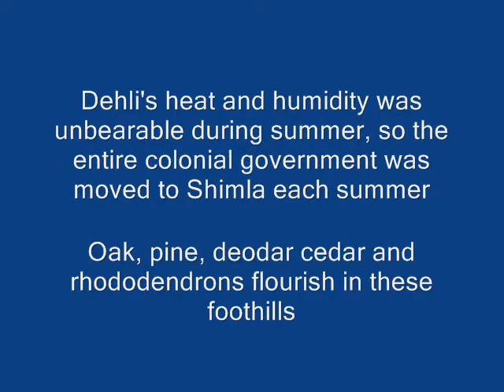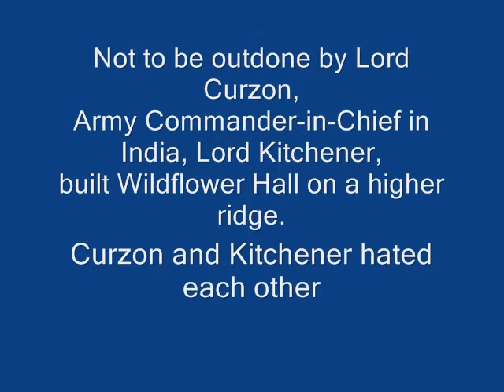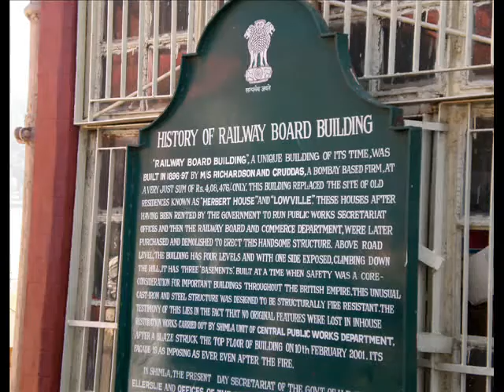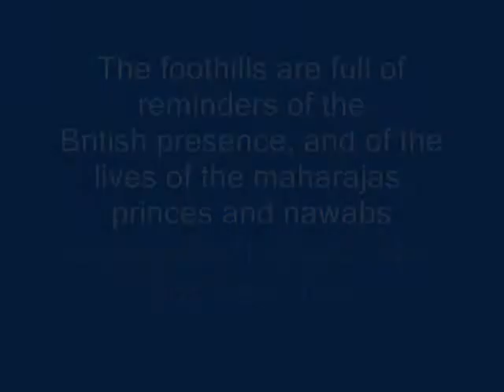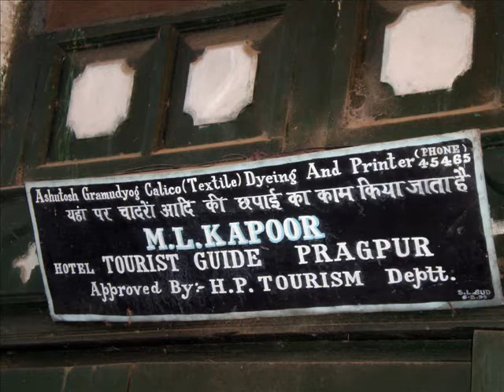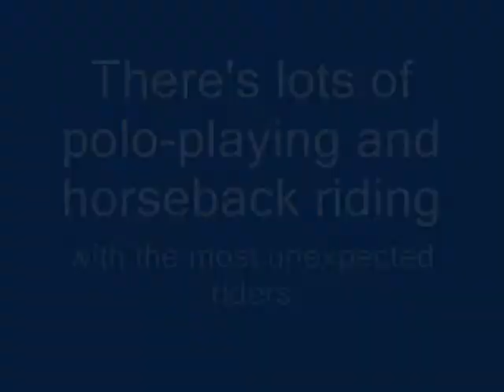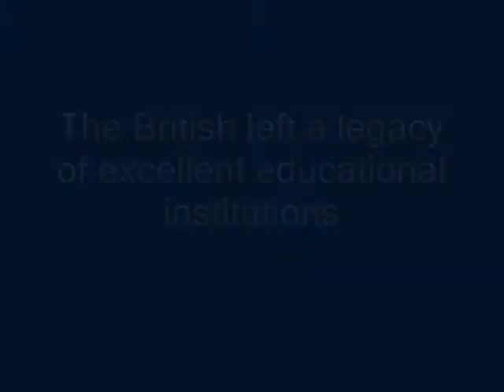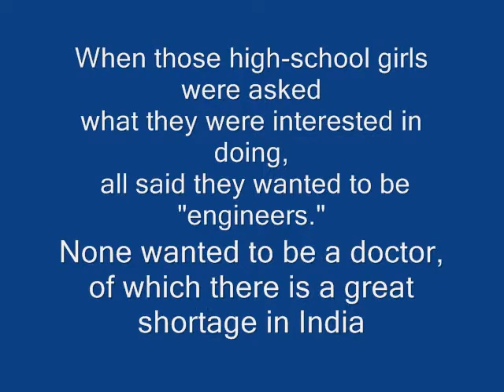10-Brits, Maharajas & Nawabs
The Brits controlled India in one form or another for nearly four centuries, and left an indelible mark.   Shimla, their summer capital, and other hill stations are oh so very British. But the Princely States' maharajas, princes and nawabs also left a legacy.